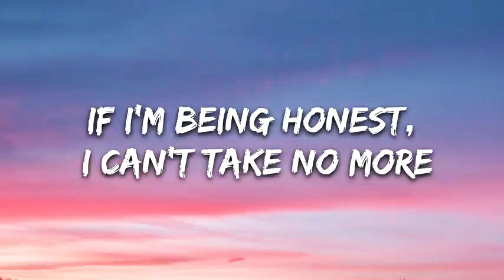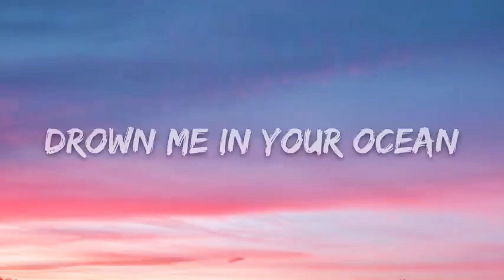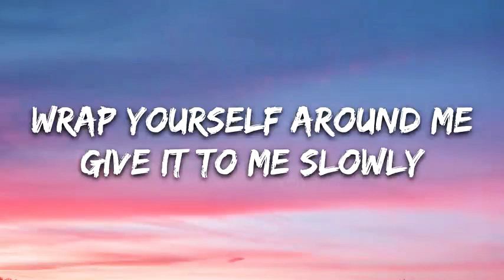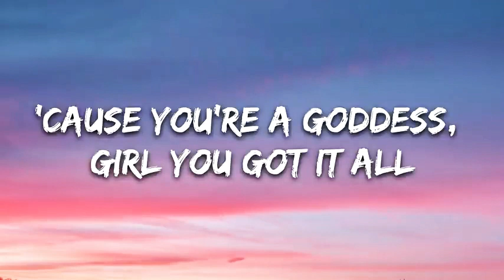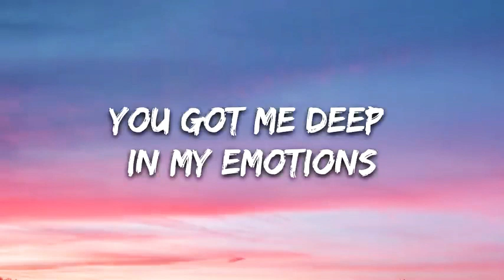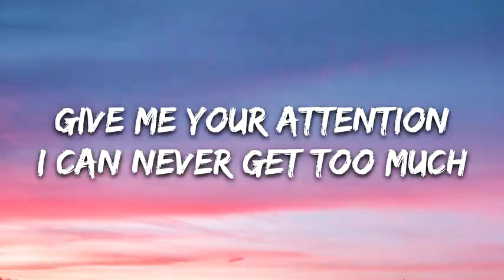Mark Mendy & Paradign - Emotions (Lyrics)